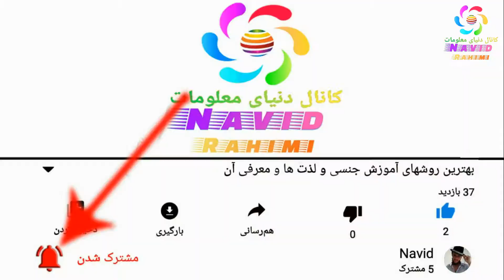رابطه جنسی موفق چقدر باید طول بکشد؟ مدت زمان یک رابطه جنسی ایده آل چقدر باید باشد؟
سلام دوستان رابطه جنسی موفق چقدر باید طول بکشد؟ 4 دقیقه رابطه جنسی از روابط بسیار مهم در روابط زوج ها محسوب می شود اما اینکه یک رابطه جنسی موفق باید چقدر طول بکشد را در ادامه این مطلب ملاحضه می نمایید. رابطه جنسی موفق چقدر باید طول بکشد؟ رابطه جنسی یکی از مهم ترین روابط بین زوجین است که از لحاظ سلامت جسم و روح می تواند نقش بسیار مهمی برای آنان داشته باشد. در ذهن بسیاری از ما این سوال به وجود می آید که رابطه جنسی ایده آل چقدر باید باشد و چند دقیقه به طول بیانجامد؟ با این بخش همراه شوید تا بدانید مدت زمان ایده آل رابطه جنسی چقدر است. مدت زمان یک رابطه جنسی ایده آل چقدر باید باشد؟ برقراری رابطه جنسی ایده آل در بین زوجین سبب بالا رفتن رضایت جنسی طرفین می شود و لذت جنسی را که یک لذت مفرح و تاثیرگذار است ، را در پی دارد . یک رابطه جنسی خوب رابطه ای است که مدت زمان آن کوتاه و در حد رفع نیاز نباشد. قبل از انجام یک رابطه جنسی باید به نیازهای طرفین توجه شود و آمیزش جنسی بعد از نوازش ها و تحریکات اولیه صورت گیرد . نوازش و تحریکات اولیه سبب ازدیاد میل جنسیزوجین و طولانی شدن رابطه جنسی آن ها می شود . در برخی از مواقع که زوجین حوصله چندانی برای برقراری ارتباط جنسی طولانی مدت ندارند ، نوازش های قبل از آمیزش موجب ایجاد میل و حوصله آن ها می شود و رضایت جنسی آن ها را بالا میبرد. اگر بخواهید دقیقا به مدت زمان ایده آل رابطه جنسی پی ببریم باید بدانید این مدت زمان در بسیاری از زوجین متفاوت است و برخی از آنان رابطه جنسی کوتاه مدت و برخی رابطه جنسی طولانی را مناسب می دانند اما مدت زمان آمیزش ایده آل نباید کوتاه باشد و بهتر است بین 20 تا 30 دقیقه باشد تالذت جنسی را بالابرد و موجب رضایت زوجین شود. چگونه رابطه جنسی و زناشویی را طولانی کنیم؟ همانطور که می دانید رابطه جنسی موفق در بین زوج ها سبب افزایش مهر و محبت در بین آنان می شود . پس هر چه رابطه جنسی بهتر باشد رضایت جنسی مرد و زن از یکدیگر بیشتر می شود و محبت و عشق مهمان خانه های آنان می گردد. برای اینکه یک رابطه جنسی خوب برقرار کنیم ابتدا باید شرایط لازم را برای این کار داشته باشیم . این شرایط شامل فرصت و محل مناسب است . یعنی اینکه رابطه جنسی در محلی برقرار شود که زوجین در آن مضطرب نباشند تا رابطه شان نصفه و نیمه به پایان برسد و اینکه در یک زمان مناسب رابطه جنسی انجام گیرد مثلا در زمانی که کودکان به طور کامل در خواب هستند. شرط دیگر یک رابطه جنسی ایده آل که سبب لذت جنسی می شود کوتاه نبودن مدت زمان آن است ، برای برقراری رابطه جنسی طولانی مدت لازم است ابتدا به خواسته های همسر توجه کرد و زمان تحریک و نوازش های قبل از رابطه را بالا برد . بالابردن مدت زمان تحریکات قبل از آمیزش و حوصله کردن برای انجام این کار شما را از لذت های جنسی لبریز می سازد و به بهترین شکل ارضا می کند که این ارضای کامل موجب سلامت جسم و روح می گردد. رابطه جنسی و زناشویی کوتاه بهتر است یا طولانی برای برقراری رابطه جنسی با همسر بی حوصله تان ابتدا طوری وانمود کنید که می خواهید کمی با او شوخی داشته باشید ، در این صورت همسرتان مخالفت نخواهد کرد و شما می توانید مدت زمان بیشتری را به تحریک او اختصاص دهید. افزایش مدت زمان تحریکات قبل از آمیزش جنسی موجب می شود رابطه بهتری شکل گیرد بنابراین بهتر است برای رسیدن به لذت و رضایت جنسی سریع وارد رابطه نشوید و قبل از آن با یکدیگر به معاشقه بپردازید و اگر مرد هستید حوصله کنید و از دیر ارضا شدن همسرتان خسته نشوید. هنگامی که برای یک رابطه وقت و زمان کافی بگذارید و به معاشقه قبل از آمیزش بپردازید به بهترین شکل ممکن ارضا خواهید شد . برای معاشقه قبل از رابطه جنسی لازم است زن وشوهر با یکدیگر به بازی های مهیجی بپردازند و قسمت های مختلف بدن را لمس کنند و ارتباط دهانی و... داشته باشند ، بدین صورت زمان معاشقه را طولانی تر خواهند کرد اما لازم است بدانید که همه این کارها را قبل از ارضا شدن انجام دهید زیرا اگر یکی از زوجین ارضا شوند ، دیگر انجام معاشقه برای او کار ناراحت کننده ای است. از دیگر مزیت های طولانی شدن رابطه جنسی و انجام معاشقه قبل از آن این است که ارضا زوجین به طول می انجامد و بامدیریت زمان مشکل زودانزالی و زود ارضائی آنان برطرف می گردد، بنابراین اگر این مشکل را دارید ، بهتر است قبل از رابطه جنسی حوصله داشته باشید. فراموش نکنید می توانید با یک رابطه جنسی حلال و مفصل با همسرتان در مسیر سلامت روح وجسم خود و ایجاد الفت و صمیمیت در زندگیتان قدم بردارید. رابطه جنسی و زناشویی کوتاه بهتر است یا طولانی؟ تاثیر تعداد دفعات معاشقه بر زنان زنان هر چقدر تعداد معاشقه کمتری داشته باشد، میل و لذت جنسی او کمتر شده و مشکل تر ارضاء می شود برعکس هرچه زنان از لحاظ جنسی بیشتر فعال باشند، علاقه آنها به معاشقه بیشتر خواهد بود.تعداد دفعات آمیزش روی تنظیم عادت ماهانه خانم ها نیز موثر است که علت این امر افزایش سطح هورمون استروژن در بدن زنان فعال از نظر جنسی می باشد. لازم است بدانید خودارضایی چنین تاثیری ندارد. زنانی که فعالیت جنسی بیشتری دارند کمتر دچار مشکل ناباروریخواهند شد و سلامت عمومی بدن آنان نیز بهتر خواهد بود. تعداد دفعات معاشقه بر زنان تاثیر فعالیت جسمانی در رابطه جنسی 25 دقیقه دوچرخه سواری ، گردش خون در ناحیه های تناسلی افزایش می یابد و همین امر سبب بهبود آمیزش و مدت زمان آن و سبب بهبود روابط جنسی همسران نیز خواهد شد همچنین بدن افراد هنگام انجام ورزش به میزان قابل توجهیتستوسترون ترشح میکندو به همین علت میل طبیعی افراد به ادامه دادن رابطه بیشتر خواهد شد.